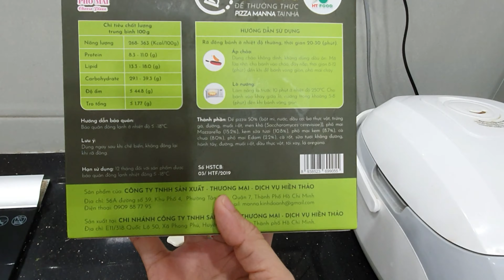Ăn thử pizza Manna lò nướng 8 phút | First time try microwave pizza 8 minutes | Simple dinner | Hộp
Giá 37.000
Dở hơn pizza LX phường 4 nữa 😒